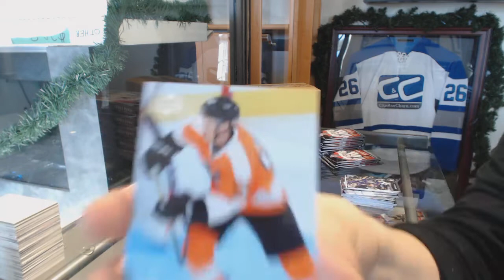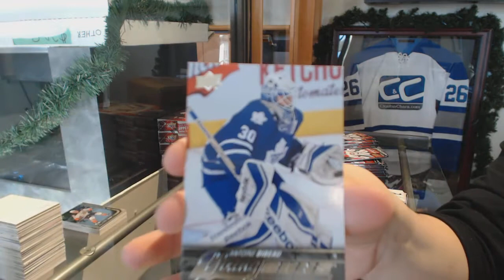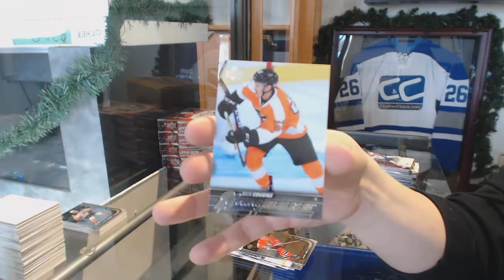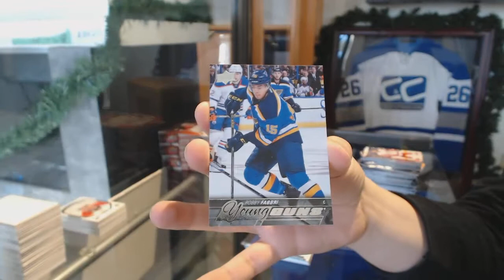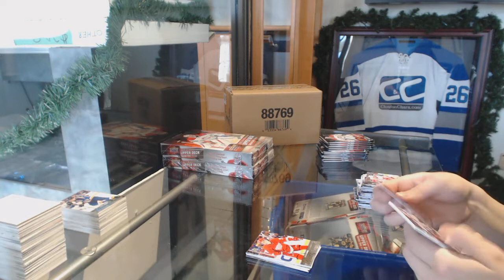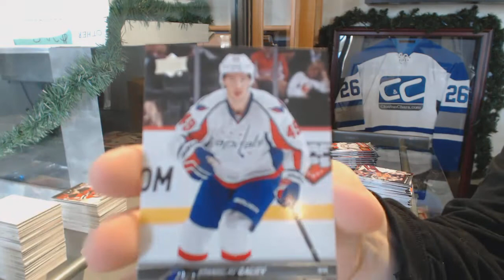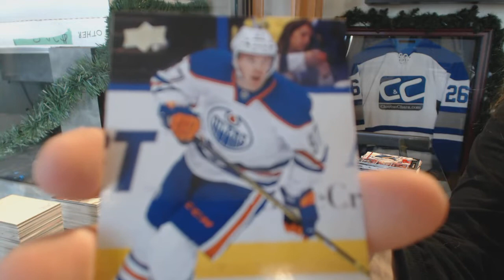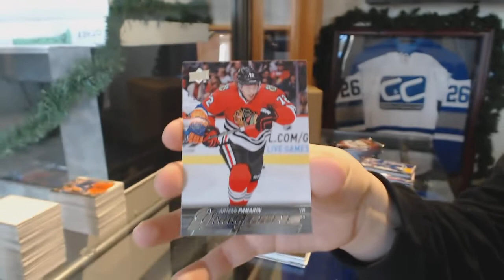15-16 Upper Deck Series 1 Hockey 6 Box Break - C&C GB #9167